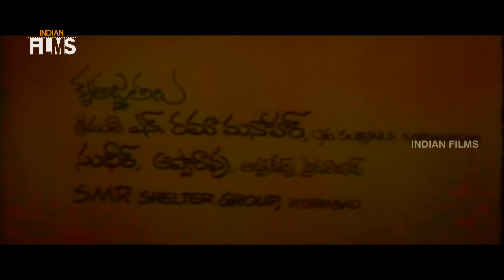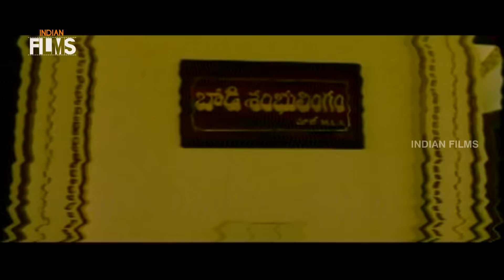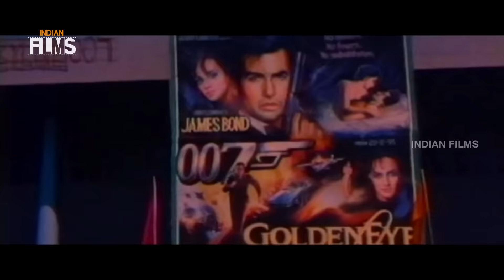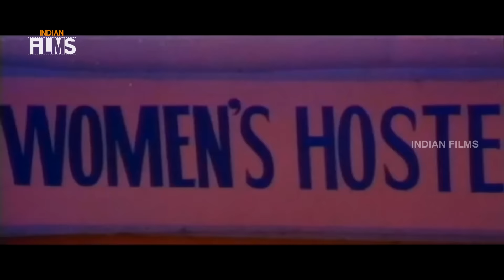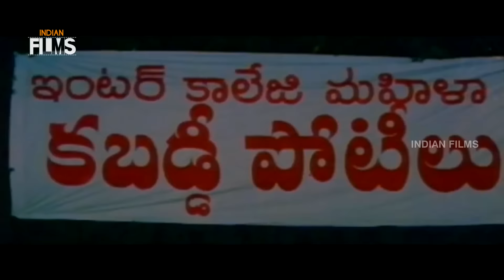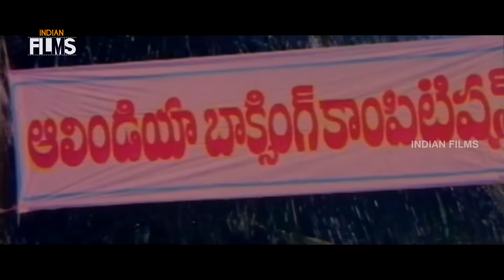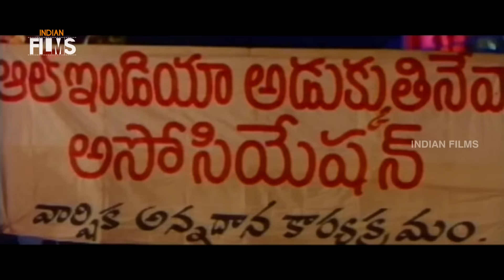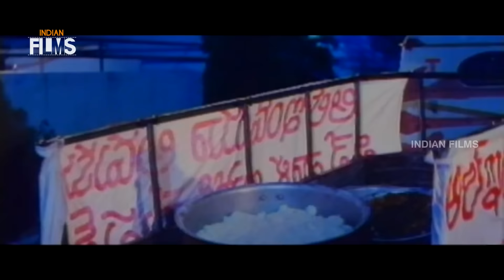Pittala Dora Telugu Comedy Full Movie | Ali | Indraja | Brahmanandam | Mango Indian Films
Pittala Dora Telugu Comedy Full Movie ft, Ali, Indraja, Brahmanandam And Others. Music Composed by Ramani Bharadwaj. Screenplay and Direction Sana Yadhi Reddy. Produced by Bhagya Lakshmi.

Happy Watching !